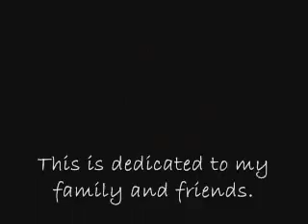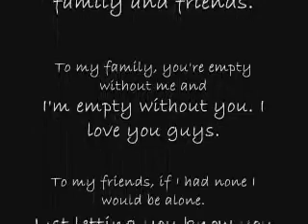a tribute to friends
Just a little thank you to everyone around my life. Enjoy.